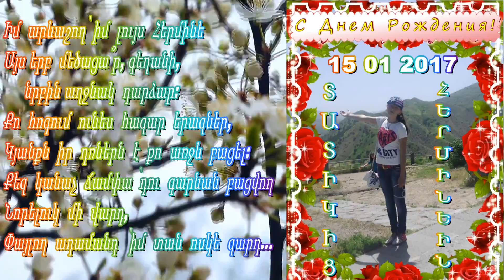Ծնունդդ շնորհավոր սիրելի Հերմինե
Սվետլանա Գրիգորյանից իր թոռնուհուն՝  Հերմինեին
ծննդյան 15 ամյակի առթիվ
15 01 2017